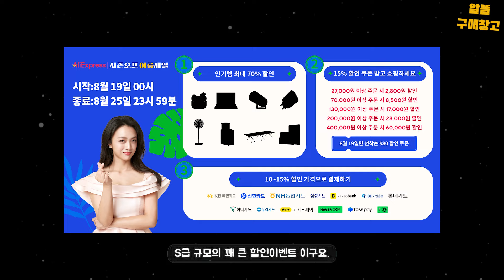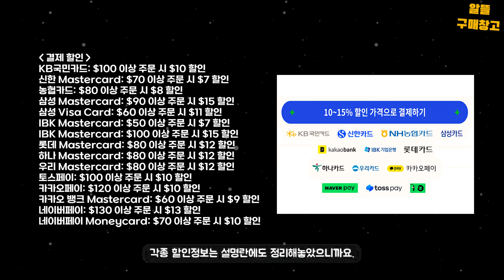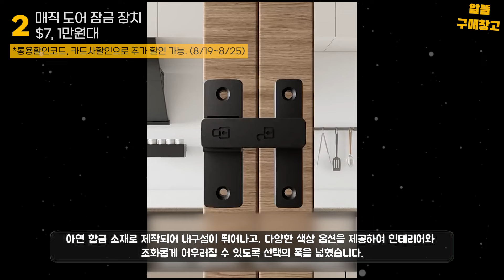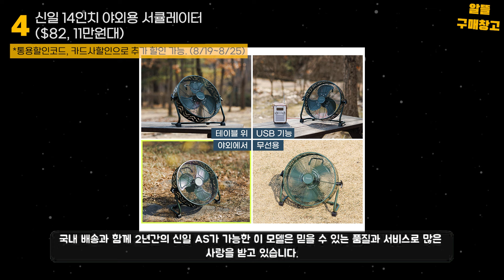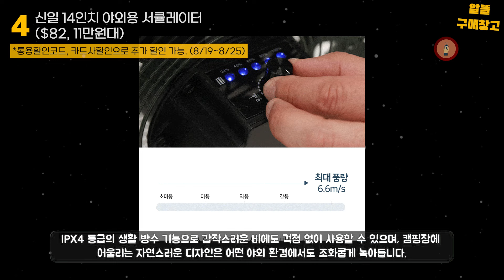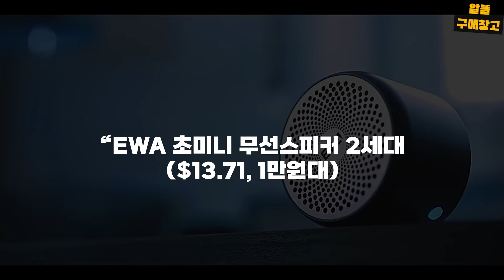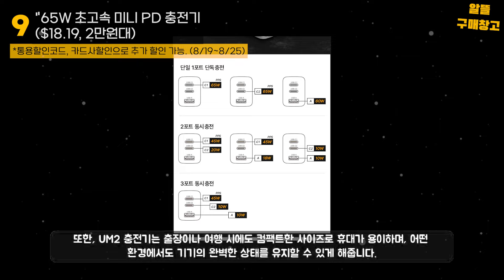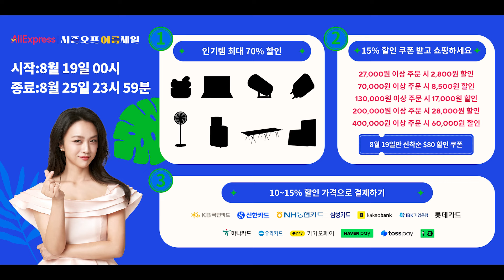알리익스프레스 섬머세일 S급 할인제품 TOP10 미리보기 🔥할인코드, 카드사할인 정보💸 인기 가성비 제품추천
오늘 하루도 즐거운 알뜰한 쇼핑되세요

🔥섬머세일 바로가기
메인페이지
베스트 셀러
K-venue(국산)
삼성 브랜드존

📅 프로모션 기간
- 예열 시간：8월 16일 ~ 8월 18일
- 판매 시간：8월 19일 밤 0시 ~ 8월 25일 밤 23시 59분

🎁 할인 코드
1) 통용 코드
- 19달러 이상 구매 시, 2달러 할인--SSOFF0802
- 49달러 이상 구매 시, 6달러 할인--SSOFF0806
- 89달러 이상 구매 시, 12달러 할인--SSOFF0812
- 149달러 이상 구매 시, 20달러 할인--SSOFF0820
- 269달러 이상 구매 시, 40달러 할인--SSOFF0840

2) 삼성 브랜드 전용 코드 (*K-Venue내 삼성제품에만 적용 가능)
- 500달러 이상 구매 시, 75달러 할인 --SAM881
- 700달러 이상 구매 시, 100달러 할인--SAM887

💳 결제 할인
KB국민카드: $100 이상 주문 시 $10 할인
신한 Mastercard: $70 이상 주문 시 $7 할인
농협카드: $80 이상 주문 시 $8 할인
삼성 Mastercard: $90 이상 주문 시 $15 할인
삼성 Visa Card: $60 이상 주문 시 $11 할인
카카오 뱅크 Mastercard: $60 이상 주문 시 $9 할인
네이버페이: $130 이상 주문 시 $13 할인
네이버페이 Moneycard: $70 이상 주문 시 $10 할인

00:00 8월섬머세일
00:16 할인정보
00:28 통용할인코드
00:59 결제할인코드

[01:25] 1. 대용량 접이식 웨건 ($14.21, 1만원대)

[02:33] 2. 매직 도어 잠금 장치 $7, 1만원대

[03:15] 3. Baseus F02 무선 블루투스 마우스 ($14.57, 2만원대)

[04:09] 4. 신일 14인치 야외용 서큘레이터 ($82, 11만원대)

[05:08] 5. 자동 비누 거품 디스펜서 ($12.14, 1만원대)

[06:00] 6. 차량용 전원 어댑터 ($15.22, 2만원대)

[06:51] 7. EWA 초미니 무선스피커 2세대 ($13.71, 1만원대)
A106 pro

[07:44] 8. 이중 접이식 파라솔 낚시 우산$16.81, 2만원대

[08:38] 9. 65W 초고속 미니 PD 충전기 ($18.19, 2만원대)

[09:26] 10. Bimawen 18.5인치  휴대용 모니터 ($107.31, 14만원대)

[10:29] 마무리(제품 한눈에 보기)

✔️ 파트너스 제휴프로그램의 일환으로 채널에 수수료가 지급될 수 있습니다.
✔️ 링크가 잘못됐거나, 가격이 변동 되었다면 댓글로 알려주세요 👌

✔️보는 방법은?
PC : 영상 설명란의 더보기 클릭, 순위에 해당하는 링크를  클릭!